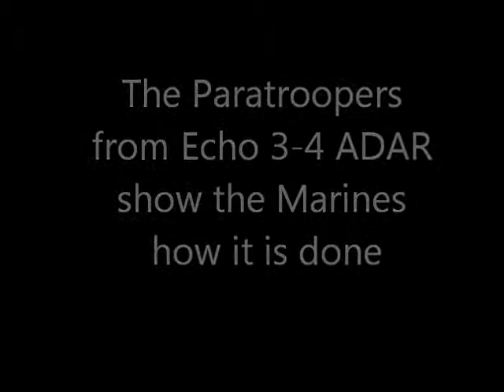Sept 11, 2012. Falcon DZ